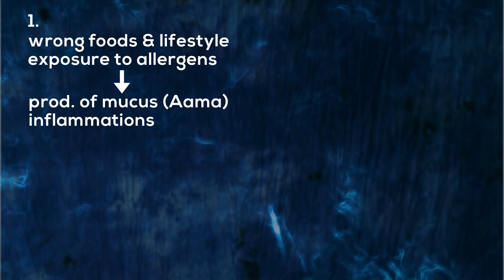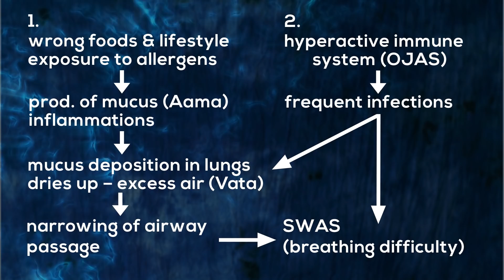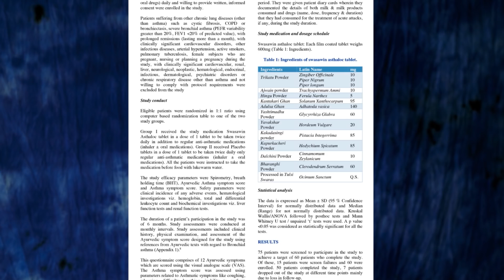Treat Asthma, Breathlessness & Wheezing problems naturally |Ayushakti|Smita Naram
Debbie had asthma for almost 15 years and use to take inhalers at least two to three times a day, both preventive and symptomatic.  Dr. Smita recommended her to cut out wheat, gluten, sugar and recommended certain herbal supplements and dietary changes. Since then she has lost 31 pounds and continues to have the supplements.  Now she is free from her other medications.
Debbie had huge amount of “Aama” and mocousy toxins in her body and lungs.   the passages were narrowed and she was suffering with breathing. When Debbie first came, she had no expectation of stopping her inhaler or her medications.  Dr. Smita told her that she had allergies from milk and wheat.  Debbie followed everything religiously. After six months when she came back to Dr. Smita Naram for a checkup she didn’t need any kind of preventive stuff. In fact her doctor also said that since Debbie’s airway function was far better and  it was improved by almost 20%, she didn’t need to continue with the medications.
According to Ayurveda, In the chapter of “Swas” there are five different types of breathlessness conditions. But in nutshell there are two main reasons for it:
1. Wrong food and lifestyle and exposure to allergens you produce lots of mucus (Aama). This slowly gets deposited in the lungs. This over a period of time dries up because of excessive air (Vata) in the body. Instead of expelling this it sticks to the lungs. This then creates narrowing of passage of airway and builds breathing difficulties. As time passes by it increases.
2. Hyperactive Immune System (Ojas), the vital immunity of our body can sometimes become very hyper active and can create inflammatory conditions by attacking our own body as if it is a foreign body. There are time when the ojas is not very efficient in functioning.  This leads to catching of cold, cough, bacterial infections and then all of this creates mucus decomposition in lungs and narrowing of airway passage.
Ayushakti has a very precise program for creating balance in the breathlessness condition. The program is known as “Asthatox”. The focus of asthatox is to stop producing excessive mucus by improving digestive situations and improving your own immune system. So the allergies are reduced and infections are reduced. Also calming down and modulating the immune system is another essential point of focus of the asthatox program.  Which means whenever immune system is hyper active it cools it down and vice versa. Which results in no attack on the inner respiratory system. Basically in asthatox the most fundamental diet is to stop milk and wheat completely. Considering it as poison. Intake more warm soupy food or liquids. Noting should be taken that would create gas in the body, like beans. Or even before eating it make sure it is soaked very well and are spiced with  asafetida or ginger, cumin, coriander, garlic. A little bit of spicy is good for people having breathlessness because it reduces Vata and kapha. Dr. Smita always recommends to spice up their food. For example if you go to eat in a restaurant, use a lot of black pepper from the table. If a person is used to having non-vegetarian food, occasionally having chicken, fish or eggs is alright. But try to stay away from red meat because that produces mucus. Besides this pranayama, Anulom vilom, and other various breathing exercises that slowly strengthens the respiratory system. There are also marma points. One is “Amsafalaka Marma” marma and “Apasthanak marma”.
THome Remedy : Drinking warm herbal tea two to three times a day helps a lot. ½ inch ginger,½ inch cinnamon,2-3 black peppercorn,1-2 garlic cloves,10  fresh basil leaves ,10- 15 fresh mint leaves. Crush all the ingredients very well and add two cups of water. Boil everything very well and cover it. Let all the juice come out and then filter it. To sweeten it you can add honey to this tea. Keep sipping on this the entire day. This helps a lot in digesting the mucus and opening up the respiratory channel. It can also help sinus problem, throat infection etc.